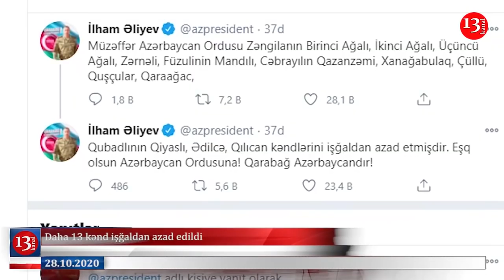Yeni ərazilər işğaldan AZAD EDİLDİ; Ərdoğandan Putinə XƏBƏRDARLIQ: "Qırmızı xətt keçilərsə, ....."